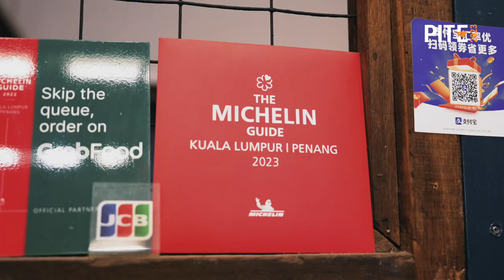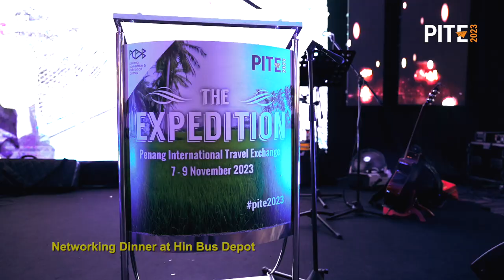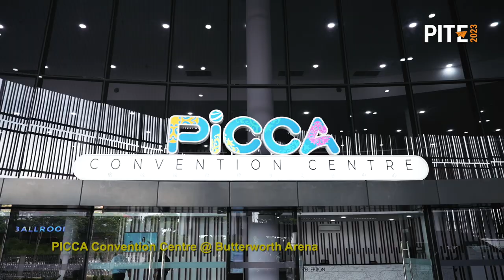Media Fam Trip 2023 (Penang International Travel Exchange)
The Media Familiarisation Trip of Penang International Travel Exchange (PITE) 2023 was an unforgettable blend of excitement, cultural exploration, and culinary delights! Accompanied by media representatives from India, the journey unfolded across the enchanting landscapes of both the island and the mainland, offering a captivating tapestry of experiences that breathed new life into their perspectives.

To relive the magic, we invite you to indulge in our throwback video, a vibrant montage that captures the essence of our journey. Get ready to be transported back to a time when every step was an adventure and every taste was a celebration!